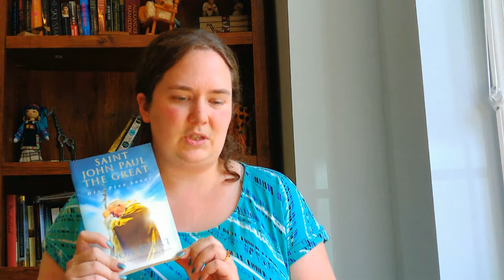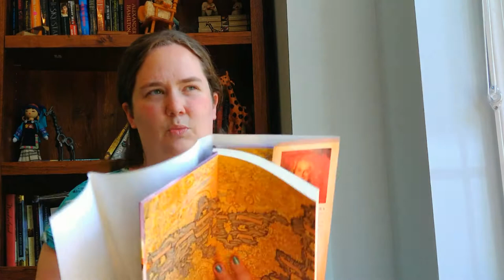My June 2021 Recap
I had a very busy June!  In addition to four audiobooks, I read 12 physical books (wow!).  I'm definitely proud of myself and hope to read even more in July.

Books Mentioned:
-Hillbilly Elegy by JD Vance
-Raybearer by Jordan Ifueko
-A Shot at Normal by Marisa Reichardt
-Saint John Paul the Great by Jason Evert
-Changeling by Philippa Gregory
-Rooftop Party by Ellen Meister
-White Chrysanthemum by Mary Kay Bracht
-Wolf by Wolf by Ryan Graudin
-The First Sister by Linden A. Lewis
-Mother Loves Me by Abby Davies
-Senlin Ascends by Josiah Bancroft